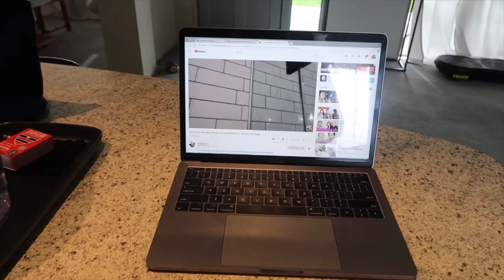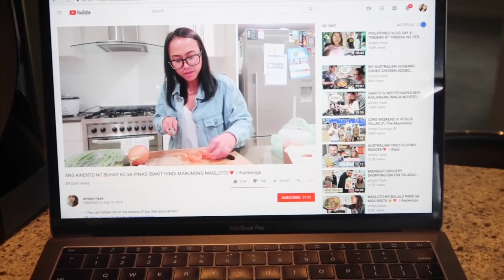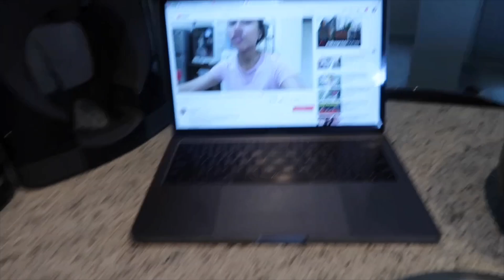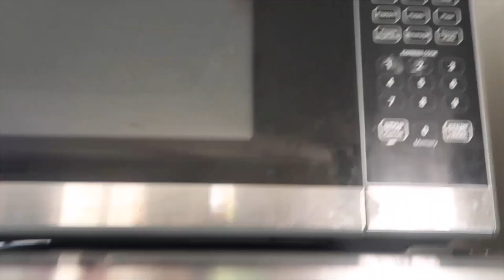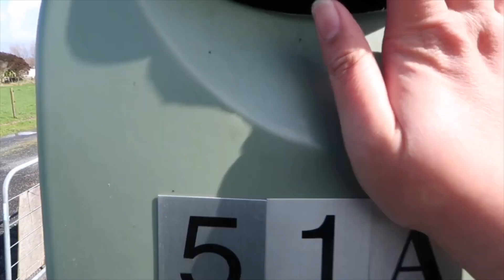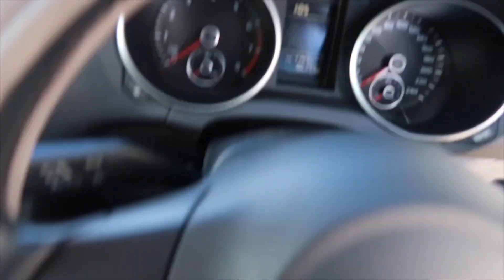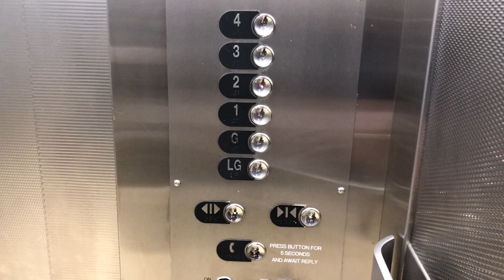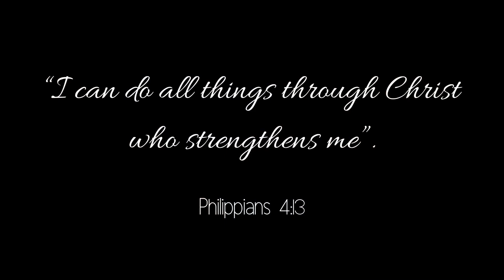A DAY IN MY LIFE, CAR VLOG, and MORE (WifeLife)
I've been married for 3 months now. And there's really a whole lot of adjustments. It's challenging, exhausting, but fulfilling. Join me as I show you a glimpse of my everyday life as I juggle between being wife to my loving husband, and working full time in a job that's more demanding than my love life, hehe.

EDITOR: iMovie on iPhone X